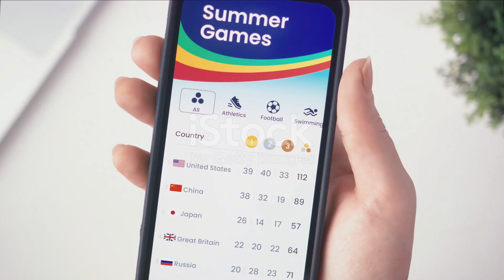"August 7, 2024 Olympic Schedule: Must-Watch Events & Top Athletes Including Olympic Climbing!"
"Welcome to Explore Wonder! 🎉 Today, August 7, 2024, the Olympics are in full swing with some thrilling events, including the exciting sport of climbing! Here’s what you need to know about today’s Olympic schedule:

🔹 Event Highlights:

Men’s 100m Final – 10:00 AM EDT

What to Watch: The sprinting showdown of the fastest men in the world as they compete for the gold medal in the iconic 100m final.
Key Athletes: Usain Bolt is aiming to defend his title, while emerging stars like [Athlete Name] are looking to make their mark.
Women’s Gymnastics All-Around Final – 2:00 PM EDT

What to Watch: The top female gymnasts showcase their routines across multiple apparatuses in a bid for the all-around title.
Key Athletes: Simone Biles is expected to dazzle with her floor routine and vault performance. Watch for [Athlete Name] as well.
Men’s Basketball Semifinals: USA vs. Australia – 5:00 PM EDT

What to Watch: A high-stakes matchup in the men’s basketball semifinals where Team USA takes on Australia. Expect an intense game filled with high-energy plays.
Key Players: Look out for [Notable Player Name] from Team USA and [Notable Player Name] from Australia.
Olympic Climbing Finals – [Time] EDT

What to Watch: The thrilling final round of Olympic climbing features climbers showcasing their skills on challenging routes. This sport continues to captivate fans with its blend of strength, strategy, and precision.
Key Athletes: Don’t miss the action from top climbers like [Athlete Name] and [Athlete Name] as they compete for the gold.
🔹 Where to Watch:

For live updates and schedules, visit Olympics.com, NBC Sports, or ESPN.